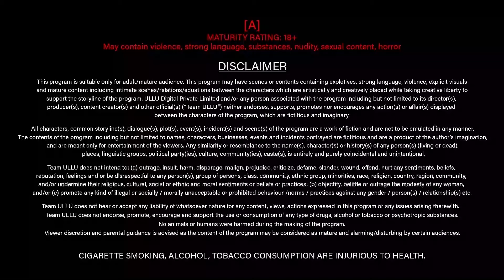आखिर कौन थी वो? | The Cottage | Ullu